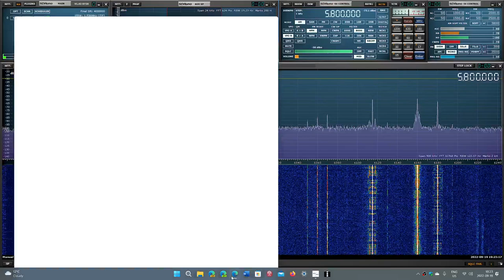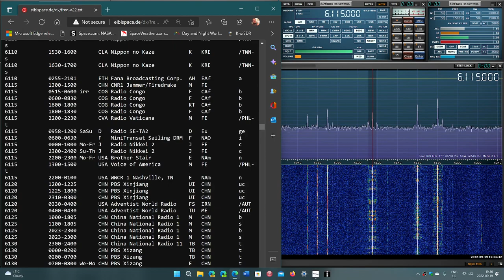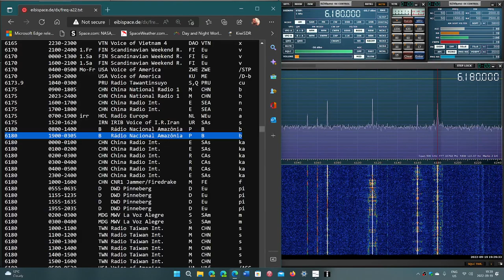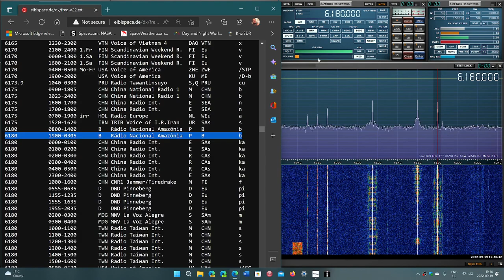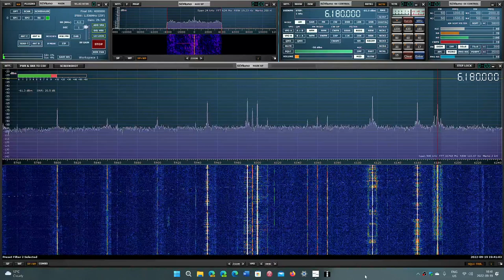How to Identify Shortwave broadcasts demonstration using Eibispace list and tuning 49 meters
Showing you how I do it, tips, tricks to Identify correctly what you are hearing